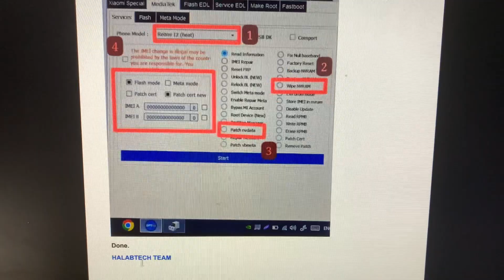Redmi 12 (Fire) Fix nv data is corrupted Via DFT FREE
ZEESHAN MOBILE RENT SERVICE🔥
AMT TOOL 🔥           TR TOOL V1 V2 RENT ON🔥
TFM TOOL PRO 🔥    DFT PRO RENT ON🔥
PANDORA 3.0 🔥    OR NEW 6.3 RENT ON🔥
CHIMERA SAM🔥 OR PRO RENT ON🔥
UNLOCK TOOL RENT ON🔥
MST TOOL    iphone bypass or flashing🔥
E-GSM TOOL PRO RENT ON best for redmi🔥
ALL MODEM UNLOCKING SERVICE ON🔥
SAMSUNG FRP ON🔥

PORT SHARE ON🔥
HCU CLIENT FOR HUAWEI🔥
DC PHONIX FOR HUAWEI FLASH🔥
EFT PRO PORT ON🔥
SIGMA PLUS PORT ON🔥
UMT PRO NEW VER PORT ON🔥
AVENGERS BOX PORT ON🔥
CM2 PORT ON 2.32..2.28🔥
OCTOPLUS HUAWEI PORT ON🔥
OCTOPLUS SAMSUNG PORT ON🔥
MRT KEY PORT ON🔥
INFINITY BEST FOR NOKIA PORT ON🔥
Z3X PRO SAMSUNG+ACCOUNT PORT ON🔥
ALL DONGLE OR BOX SERVER BEST PRICE 🔥

redmi k20 nv data is corrupted